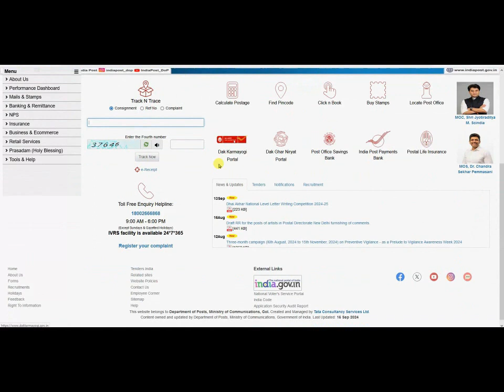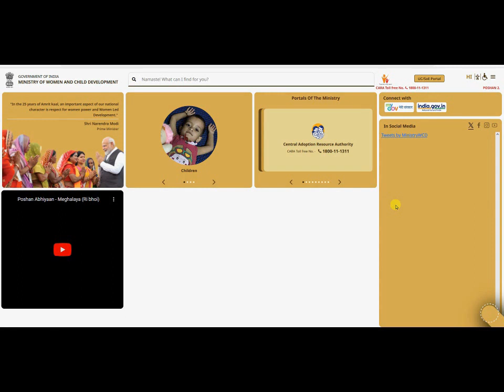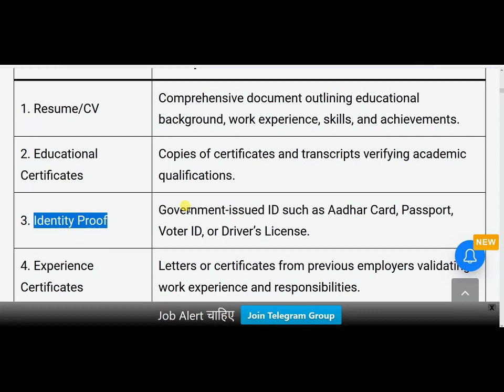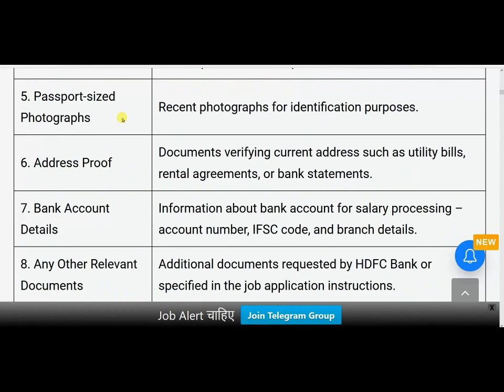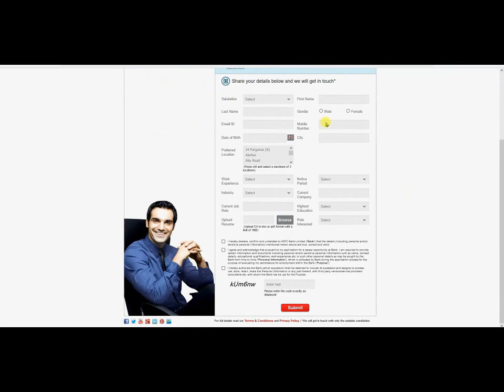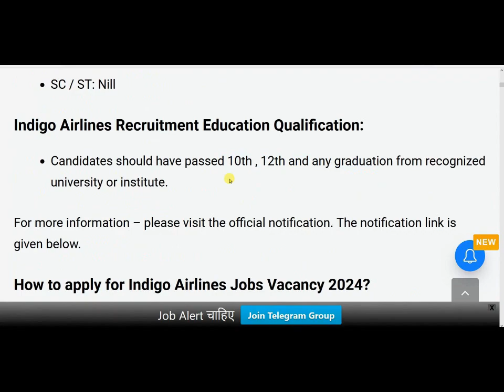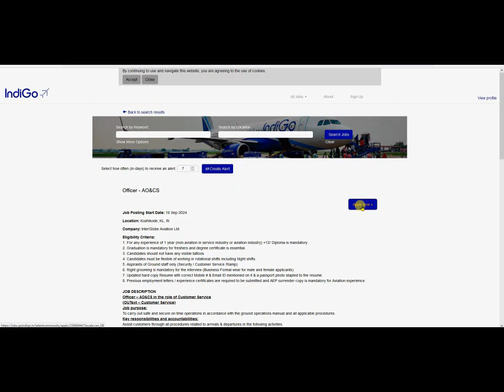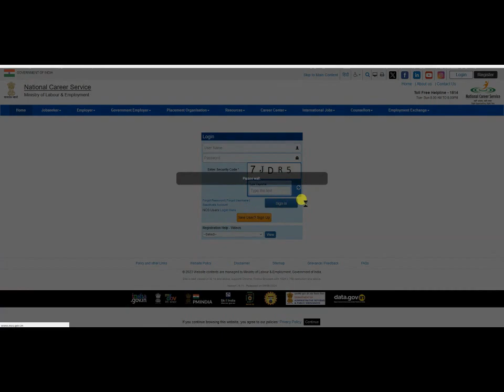New 95000 Vacancy 2024 | Top 6 Government Job Vacancy in October 2024 | Latest Government Job